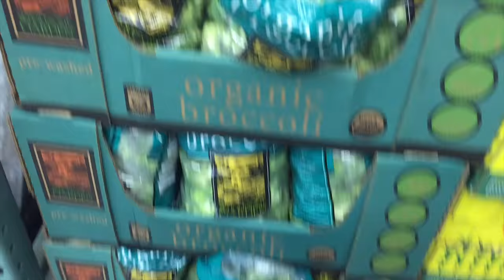STEVE's day 1 - 55th Birthday and eating healthy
STEVE's sort-of daily VLOG